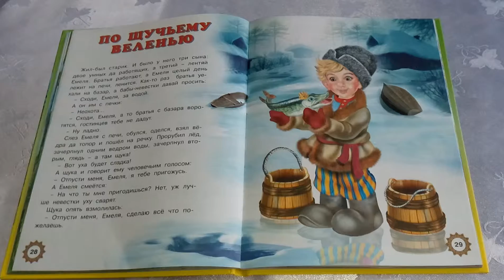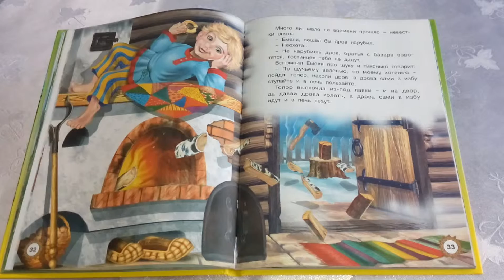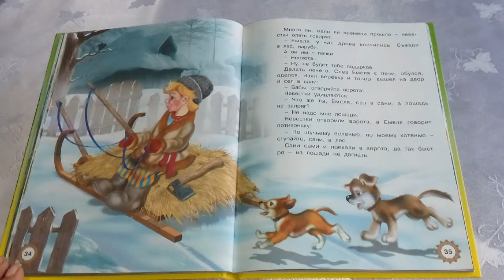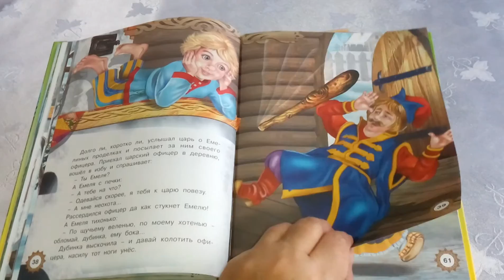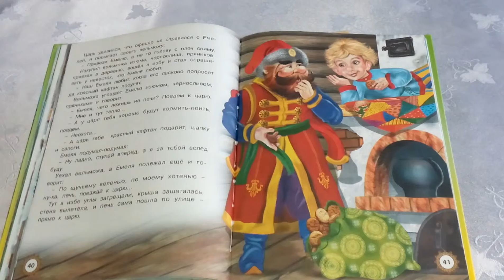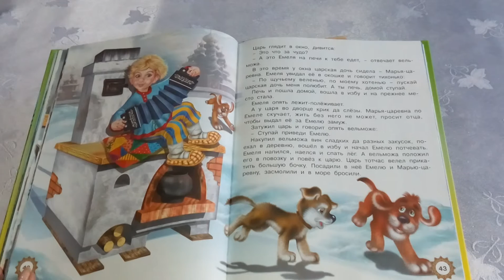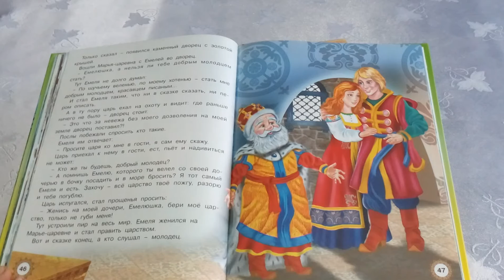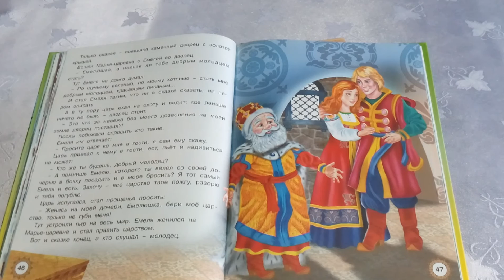По щучьему веленью. 50.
Сегодня у нас сказка По щучьему веленью.
Сказка По щучьему веленью всеми очень любима. Это добрая  сказка про Емелю, который выловил щуку-волшебницу. Она помогла ему превратиться в прекрасного молодца и полюбить Марью-царевну. А также построить прекрасный дворец, где они зажили с прекрасной Марьей-царевной долго и счастливо. а вам нравится эта сказка?
Спасибо всем кто смотрит и слушает меня.